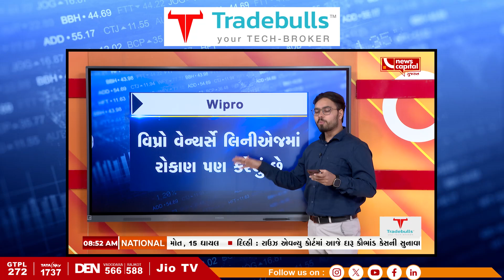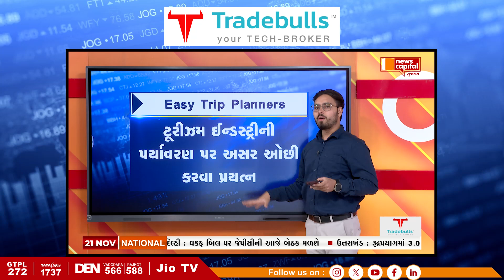BLOODBATH IN ADANI GROUP STOCK? | NIFTY WEEKLY EXPIRY | STOCK UPDATES | EVENT UPDATES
જાણો આજે કયા શેર અને સેકટર રહેશે ફોકસમાં